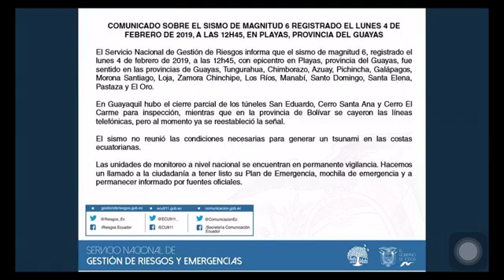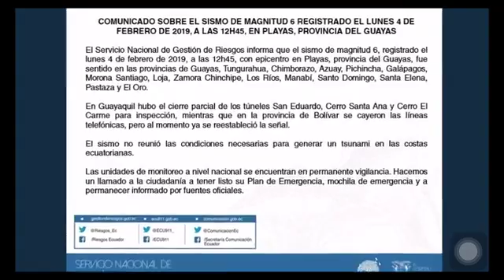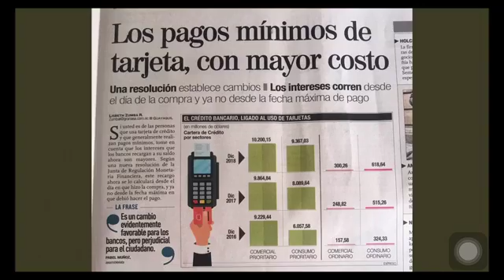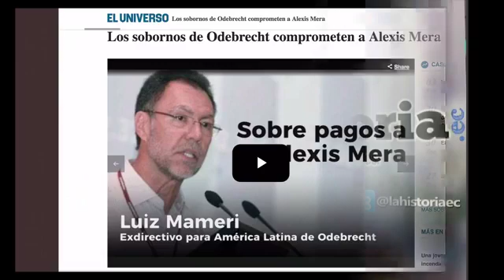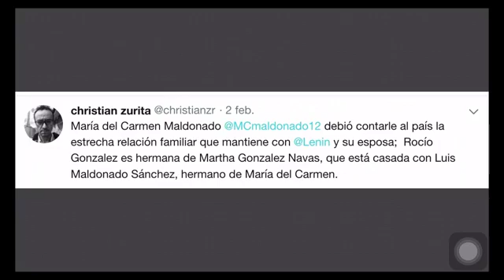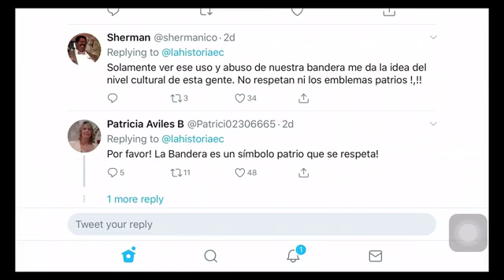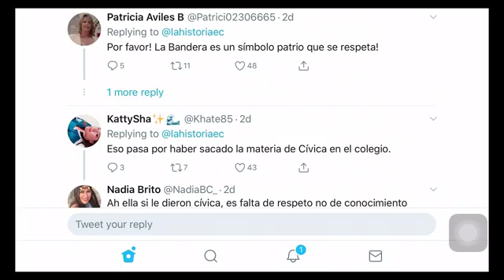La Informante - lunes 4 de febreo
Las 1o noticias del día